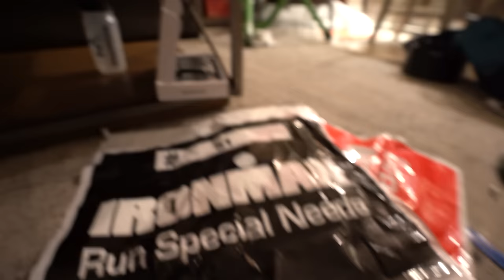World fastest ironman debut || IRONMAN FLORDIA || Gustav Iden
Post race interview with winner Gustav Iden and Robert Kallin, third place.
Rober: 07:17 - 13:39
Gustav: 14:54 - 34:30